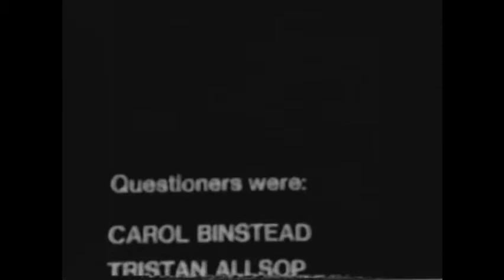It´s not true - The Who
Presentación de The Who en la BBC DE 1966